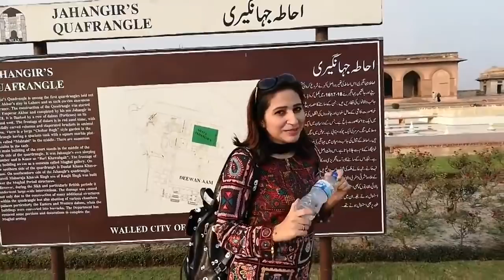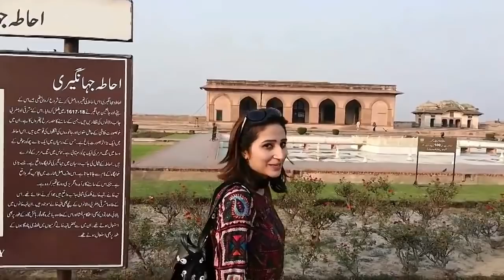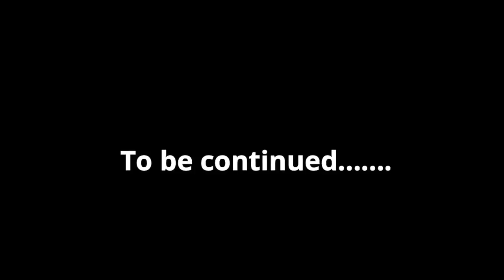Best Happening of the Day..... meeting an Indian Family!!! Blast From the Past Part 2|Vlog#41.